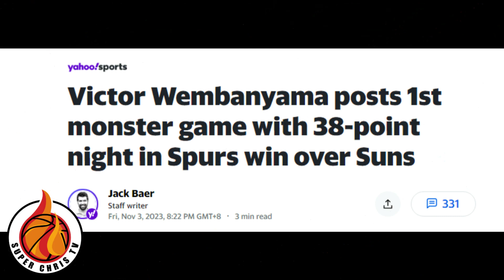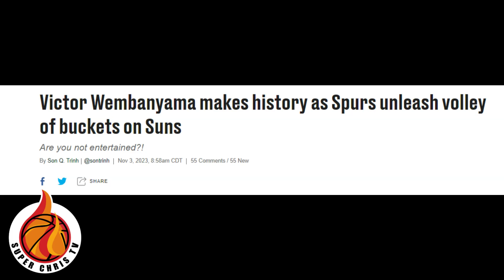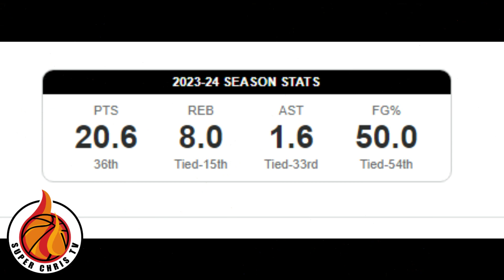Scary Victor Wembanyama! Gumawa Na Agad ng History sa Kaagahan ng Kanyang Career Sa NBA!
Scary Victor Wembanyama! Gumawa Na Agad ng History sa Kaagahan ng Kanyang Career Sa NBA! Kabasketball aabangn natin ang Career ni Voctor Wembanyama sa NBA, at magandan match up ito sa mga Bigs sa NBA.